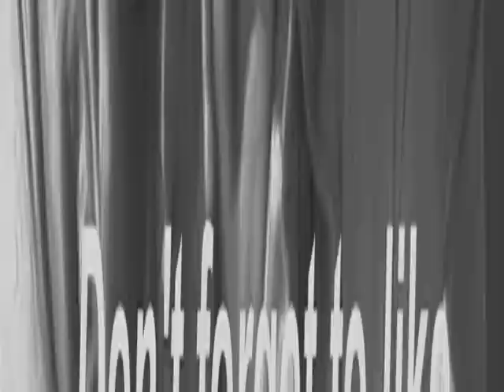Mount Falcon Park, Morrison, Colorado, USA